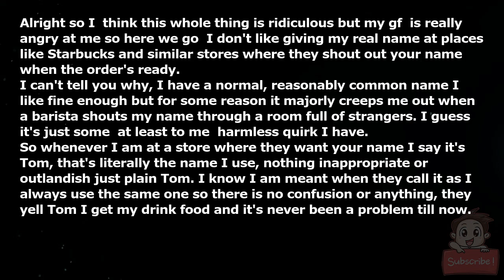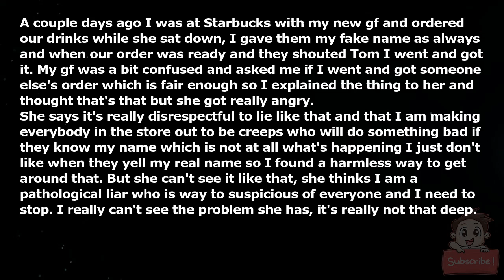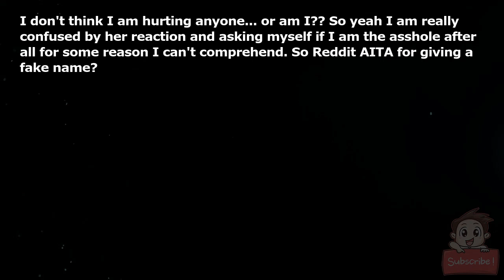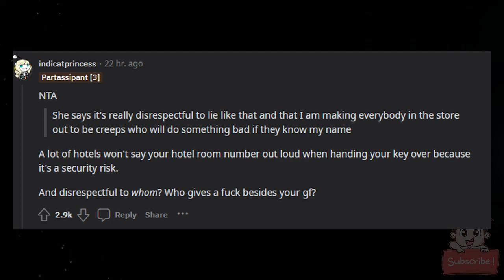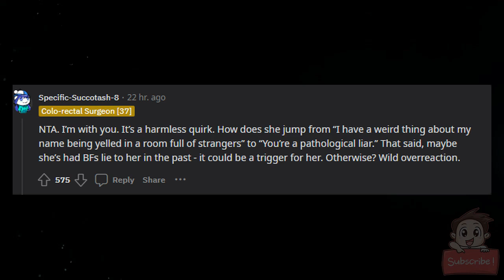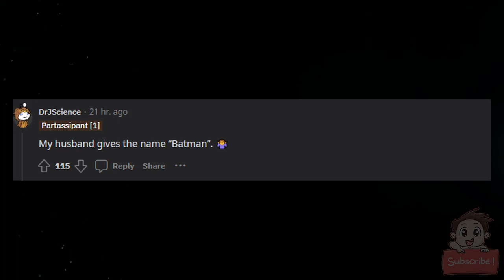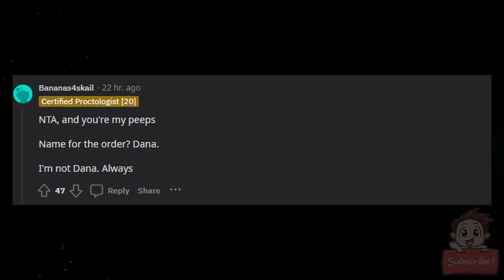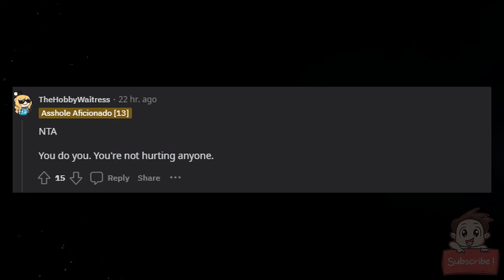AITA for giving a fake name at Starbucks?